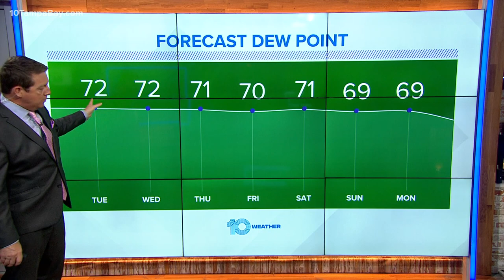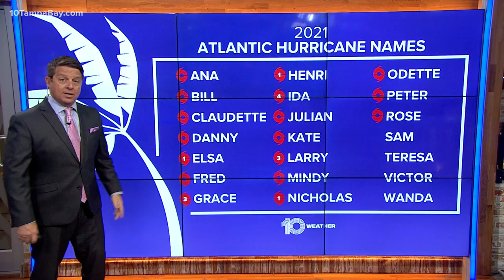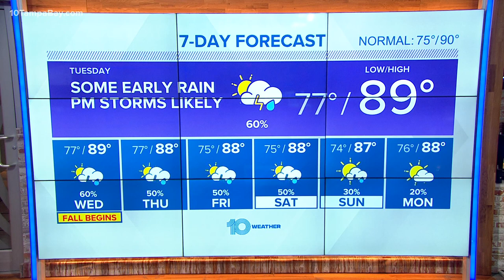10 Weather: Partly sunny, few scattered showers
Our pattern changes on Tuesday as easterly winds take over. This means rain and storms are more likely to develop on the east coast and move to the west, arriving across Tampa Bay in the afternoon and evening.

Monday: Partly sunny with a few scattered showers and storms. High: 87. Chance of rain: 60%.

Tuesday: Partly cloudy with scattered showers and storms. High: 88. Chance of rain: 70%

Wednesday: Partly cloudy with scattered showers and storms. High: 88. Chance of rain: 70%